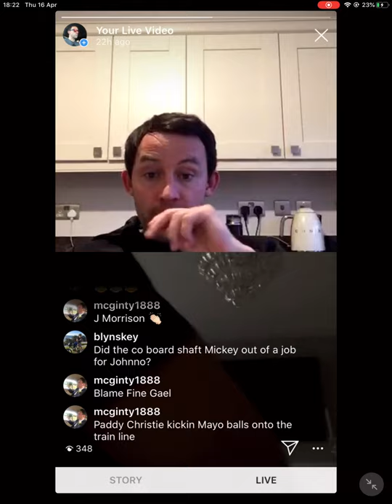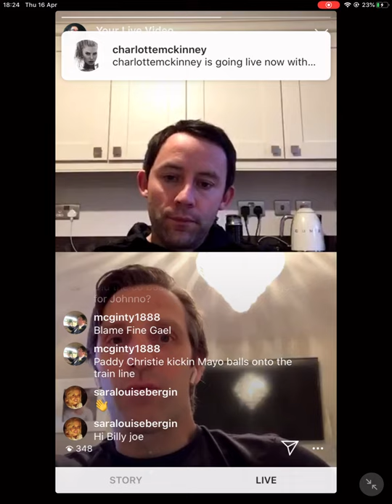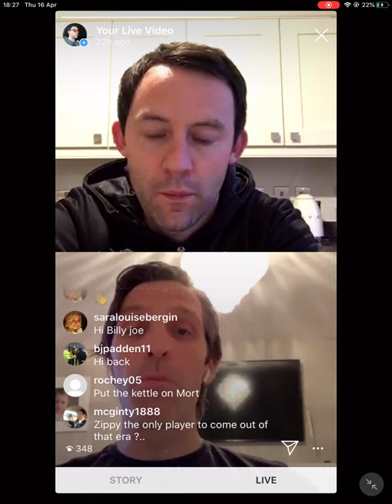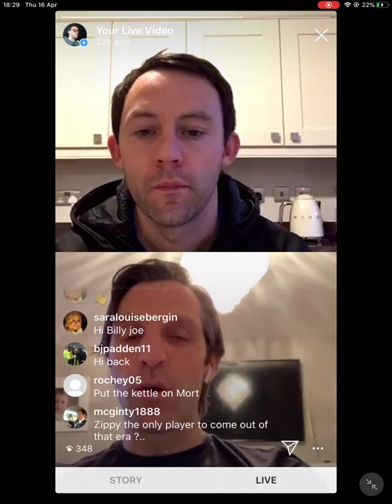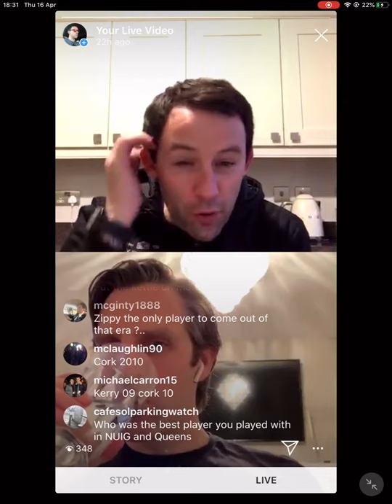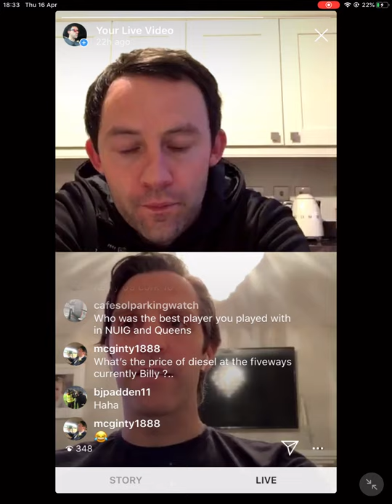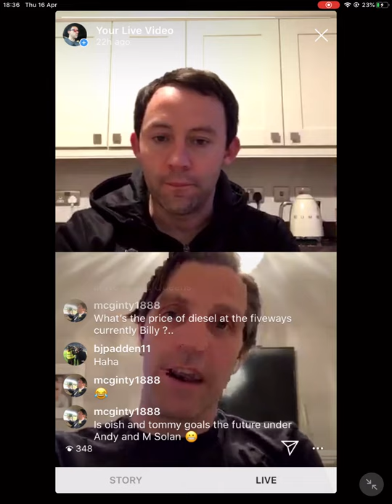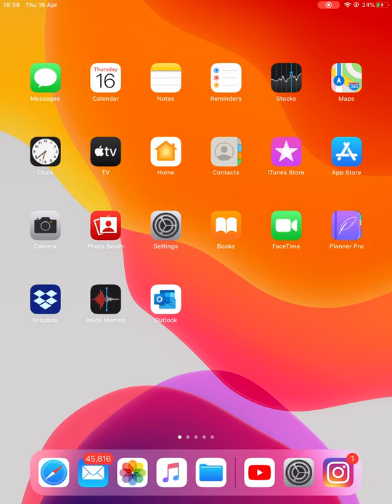Billy joe padden interview part 2